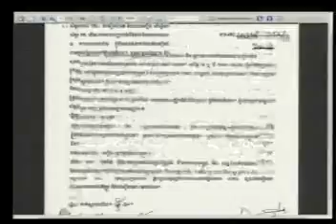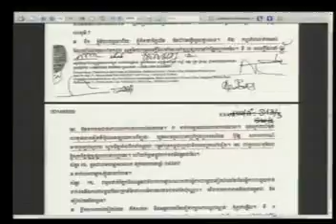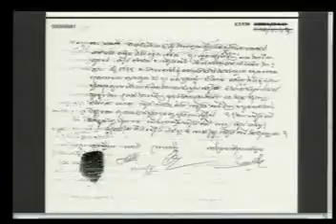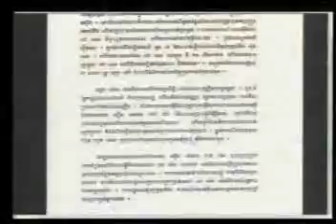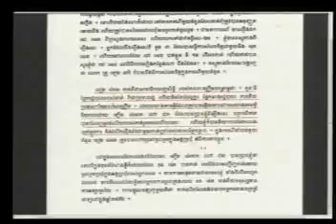Evidentiary Hearing in Case 002/02, June 23, 2016-Part 1 (English)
Evidentiary Hearing in Case 002/02 before the Extraordinary Chambers of Cambodia